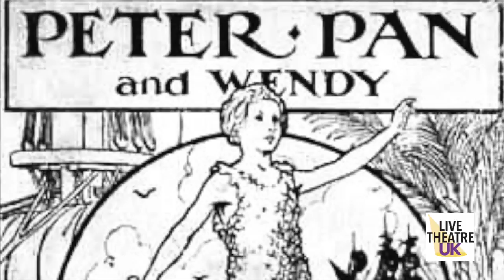VIDEO: Railway Children's writer Mike Kenny launches Underneath A Magical Moon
Mike Kenny, the Oliver Award winning writer of The Railway Children, has re-imagined the classic Peter Pan tale, told through the eyes of Wendy Darling.  He has written an exciting new children's play Underneath A Magical Moon.  This autumn the highly praised Leeds company Tutti Frutti are set to team up with York Theatre Royal to stage the premiere of Underneath a Magical Moon and Mike spoke with Stage door Johnny about the upcoming tour.